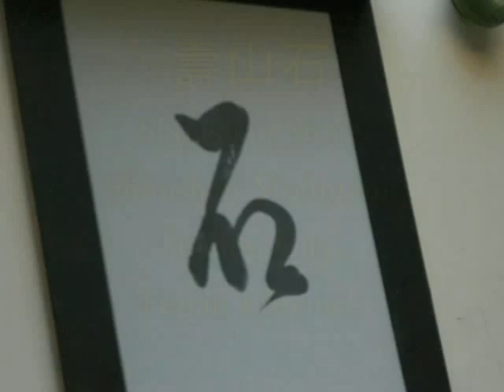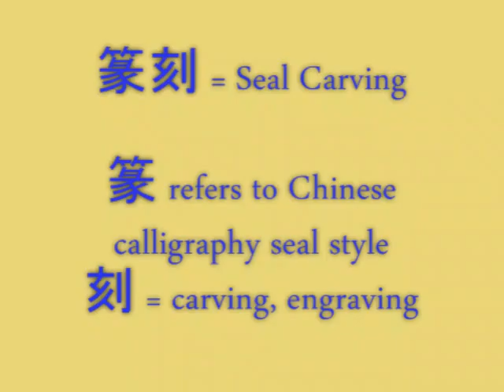Seals for Chinese calligraphy & painting (part 3 stones)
Stones for Chinese seal carving from different provinces of China. A Chinese seal is used for Chinese calligraphy or painting artworks and also for personal collections.